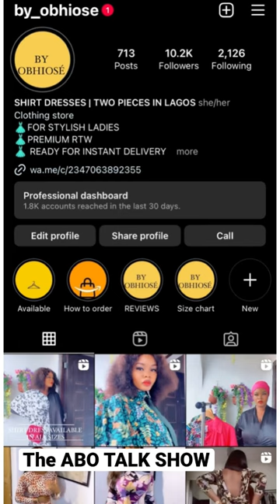Mercy Aigbe&Kazim Adeoti host Ramadan lecture as she changes her name to"Haija Minna"